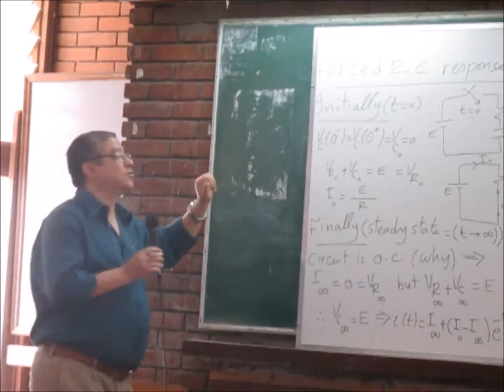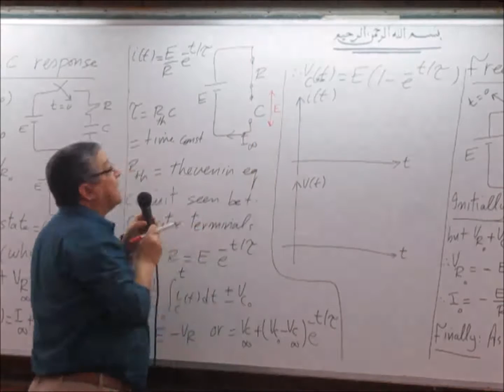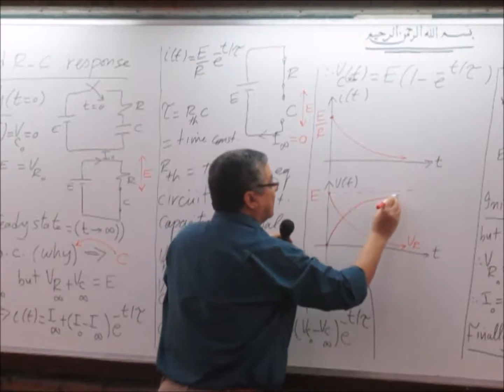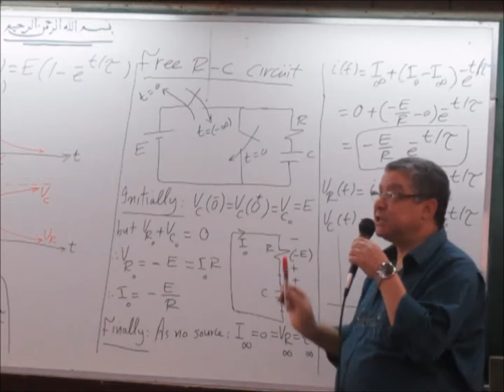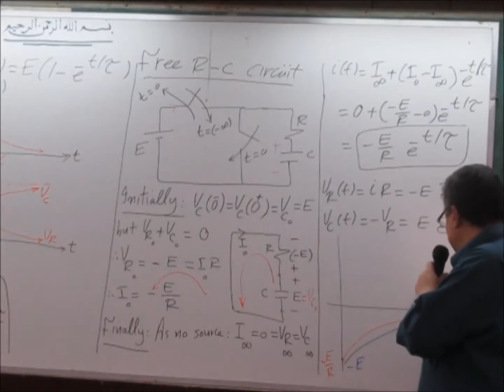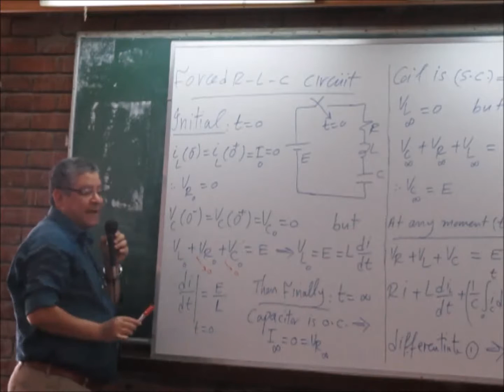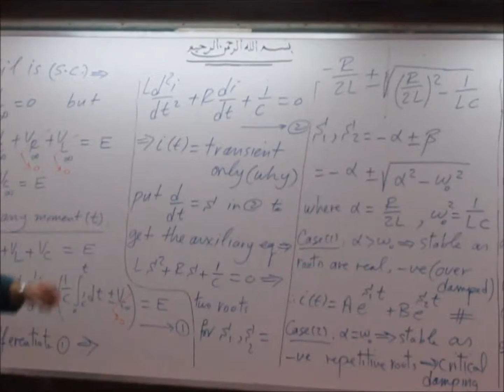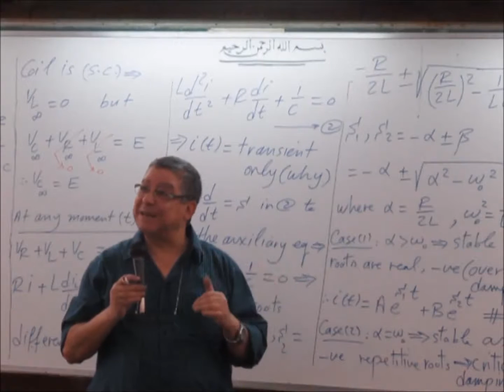Dr. Saeed Mekhaimr (Circuits) - Lecture 6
Taken by : Ahmed N. Qassem , At : 29/04/2015